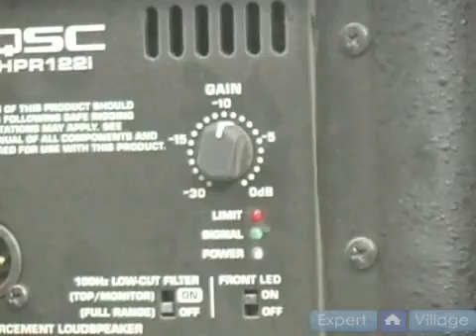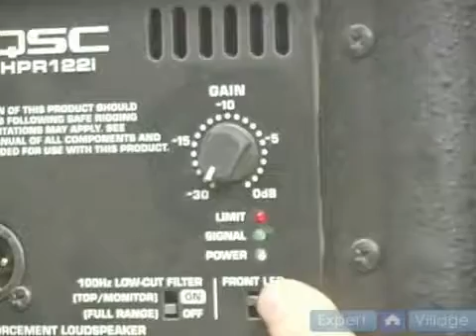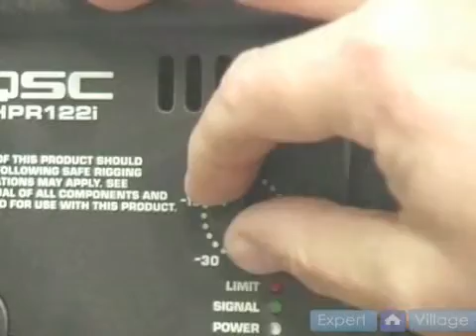How to Set the Gain Level for a PA System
How to Set the Gain Level for a PA System. Part of the series: How to Set Up PA Systems. Set gain structure to maximize audio quality for a PA sound system: learn how in this free professional music video from an expert PA system designer.